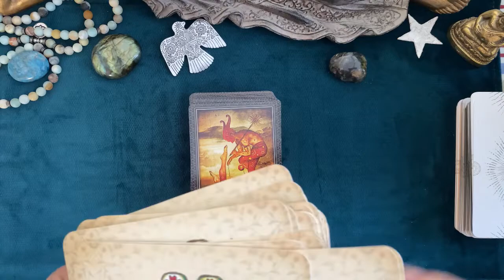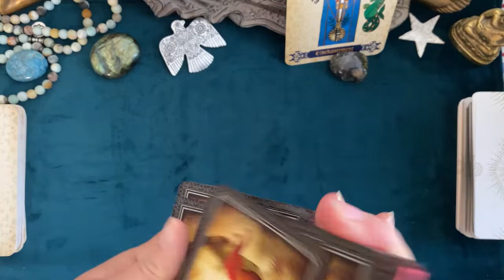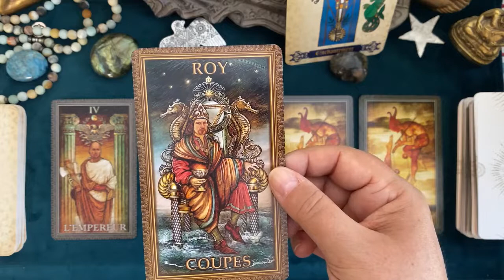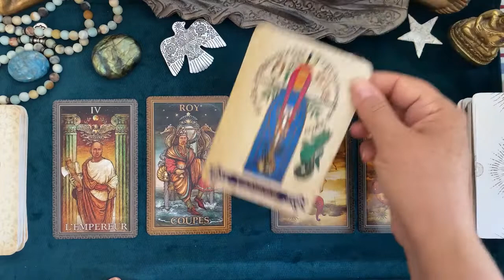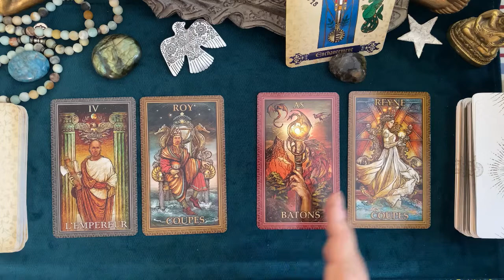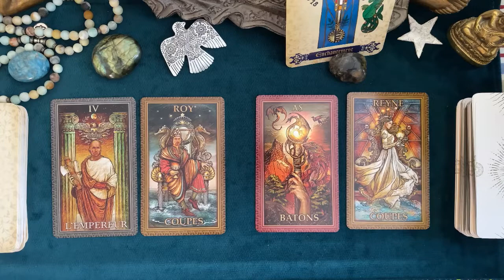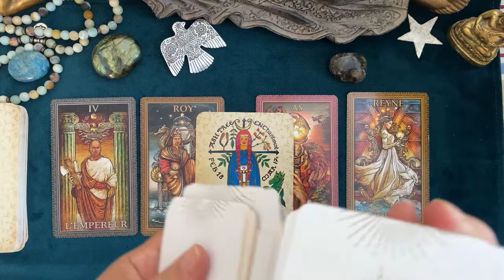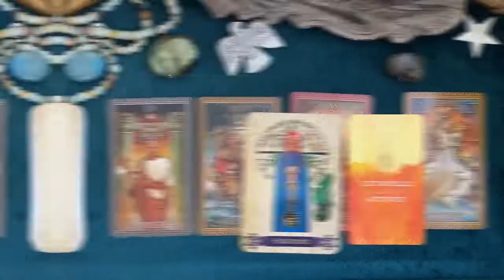Vierge 🧚 Taroscope SEPTEMBRE 2022